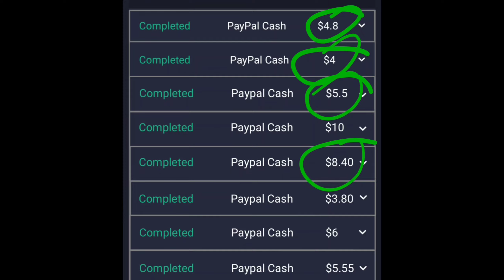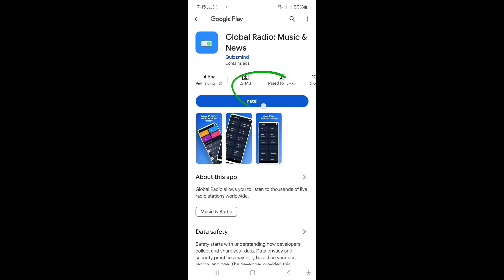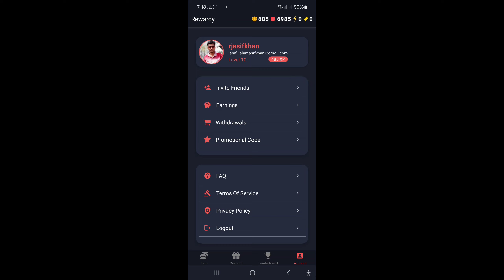$100 Paid 🤑 Live Proof Rewardy App||Top Real Earnings App||Paypal-BTC-LTC||How to earn Money Online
📒Refer Code: T5D48YVY
📒Invitation Code: T5D48YVY